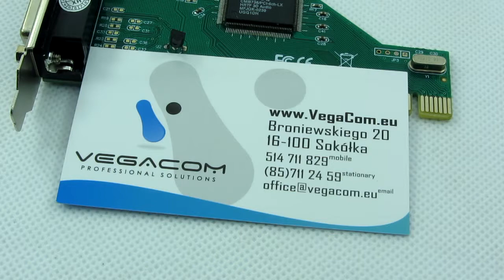KARTA MUZYCZNA DŹWIĘKOWA PCI 6 KANAŁÓW 3D 5.1 PRO GOK23NEW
6 niezależnych kanałów dźwiękowych.System dźwięku przestrzennego HRTF 3D.Nagrywanie SPDIF (opcja), częstotliwość próbkowania 44 kHz, 24 bity na próbkę